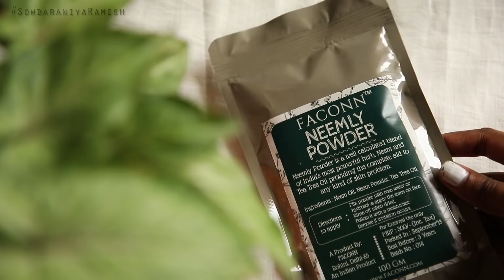FACCON NEEMLY FACE PACK Review + Demo || 100dayswithsowbii DAY60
Camera Used for Vlog

Background Lights

Mini Tripod

Mini Tripod 2

Memory card

SOWBARANIYA RAMESH